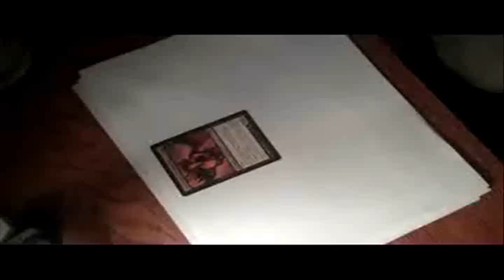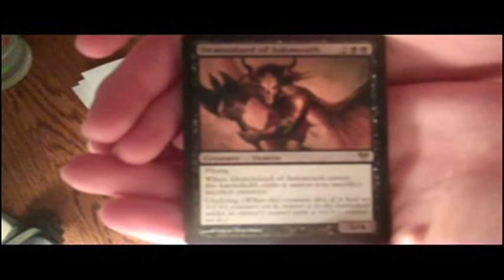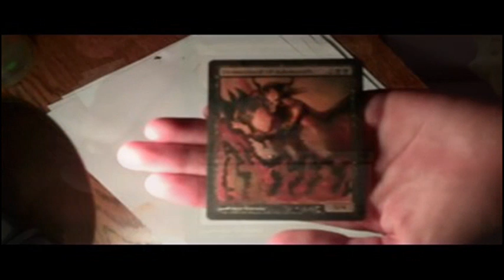MTG Altered Full Screen Demonlord of Ashmouth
I make the demonlord full-screen. Have a great day.